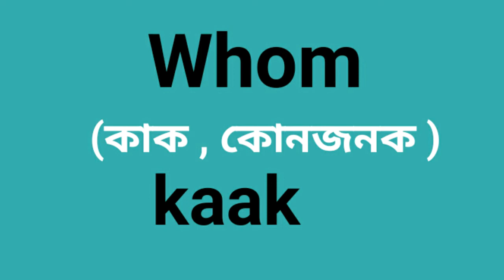Basic Assamese learning / Assamese learning trough English / WH family in Assamese /